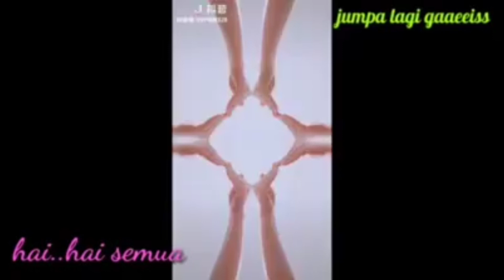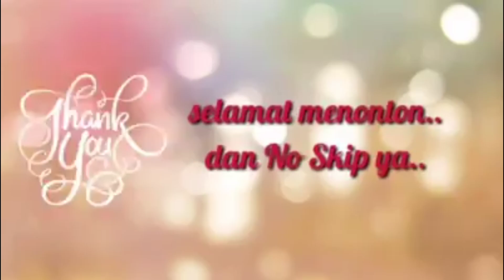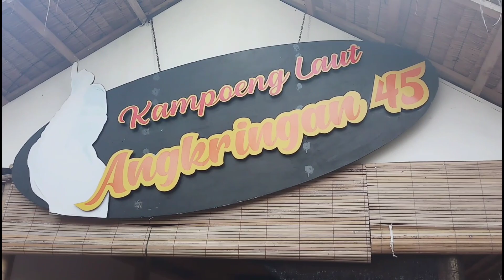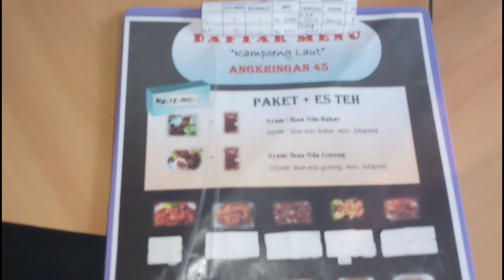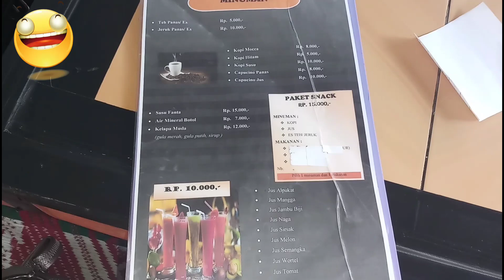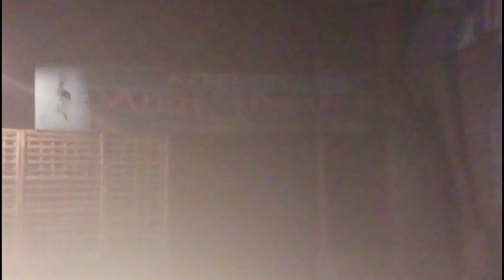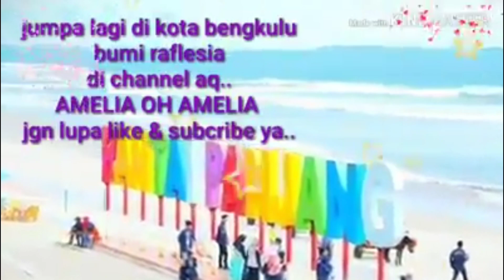ANGKRINGAN 45 !SANTAI PINGGIR PANTAI PANJANG PLUS KAROEKEAN &WIFI GRATIS!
hai hai semua
apa kabarnya semua
semoga kita tetap dalam lindungan Allah Swt ya
konten aku ini tentang
makanan,madakan,jajanan dan kuliner Indonesia yang ada di bumi raflesia, Bengkulu
dan juga makanan, jajanan, kuliner Khas Bengkulu
serta masakan,makanan jajanan luar negara
edisi kali ini di angkringan 45
jl. Pariwisata
pantai panjang
Bengkulu
selamat menonton
dan jangan lupa untuk suportnya ya
terima kasih